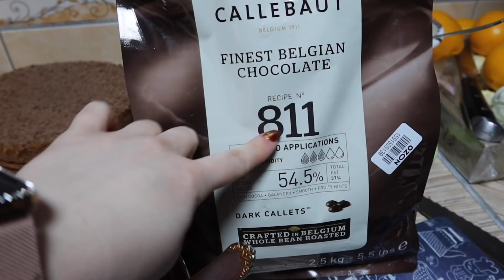День Рождения у Сына Влог